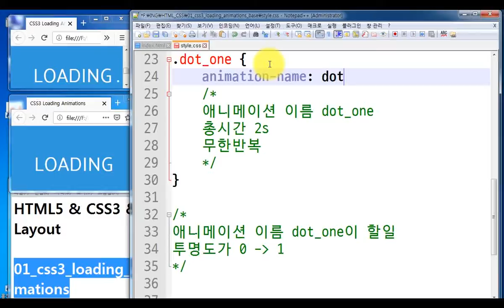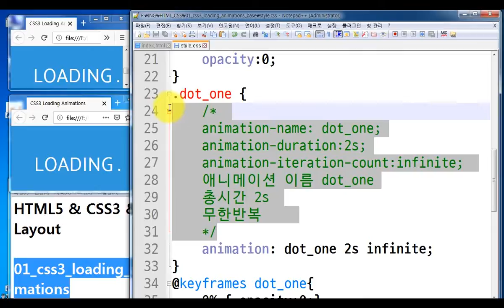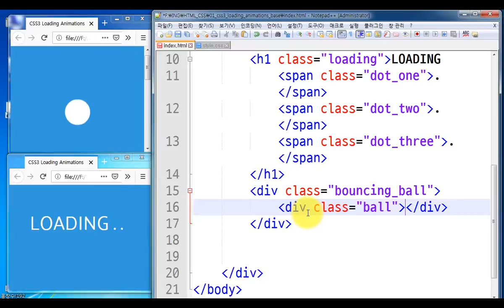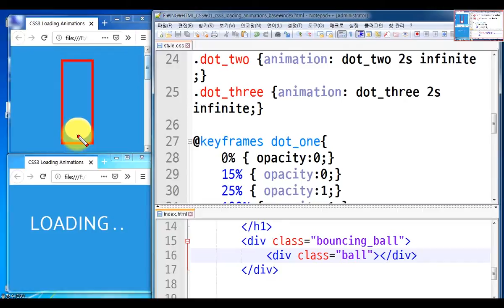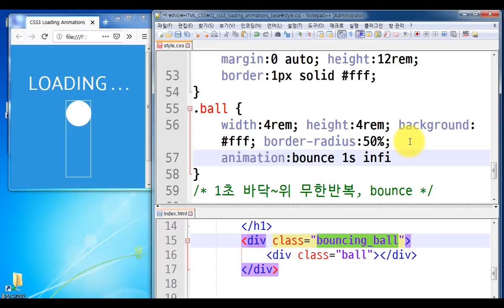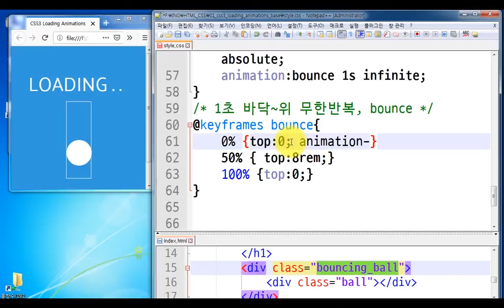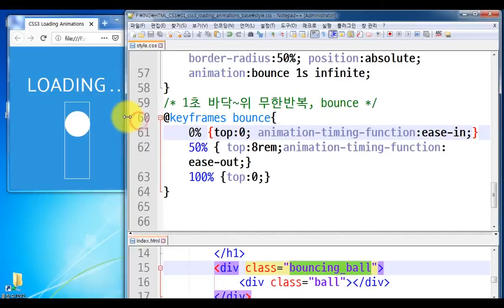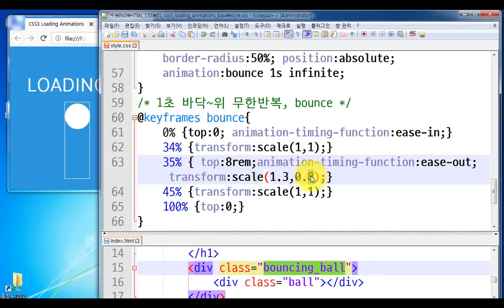CSS3 - 36 [ Loading animation ] animation 속성활용 로딩 애니메이션 만들기